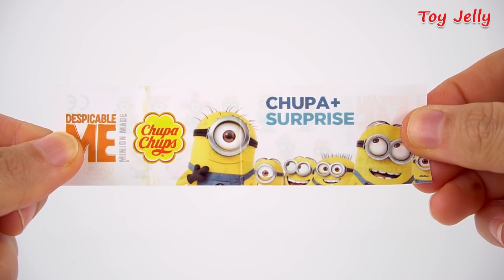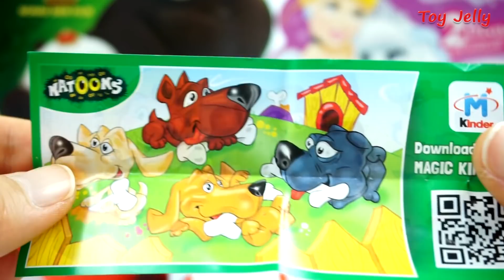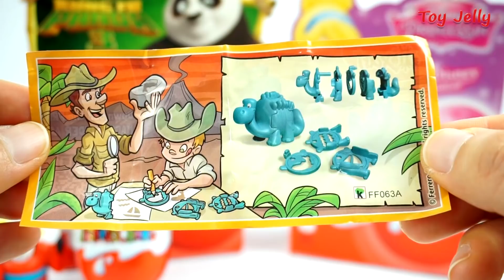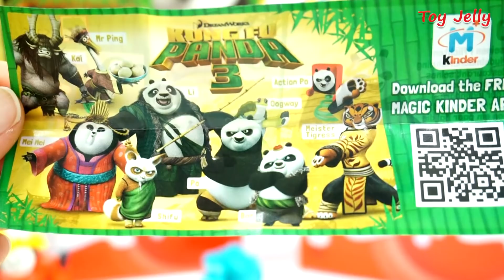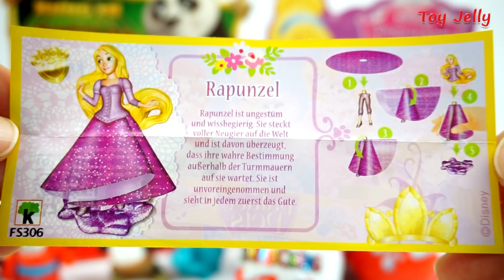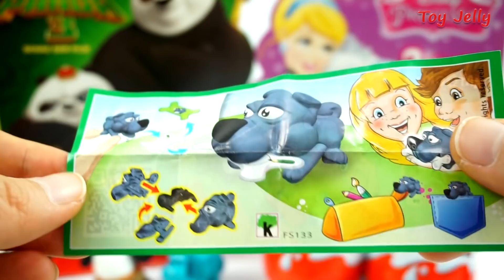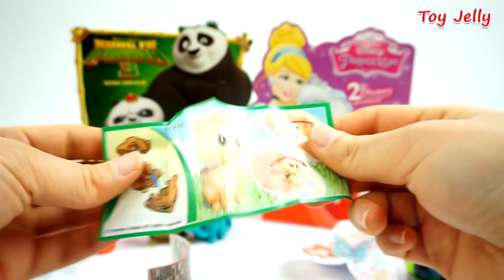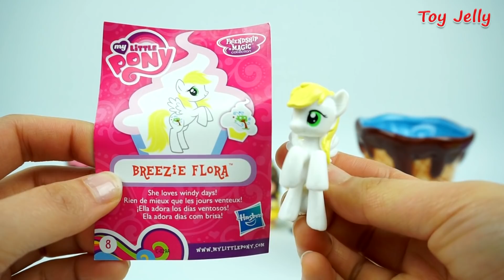Play Doh Sister Girl Ice Cream Popsicle DIY How to Make with Playdoh Clay Kinder Suprise Eggs Toys